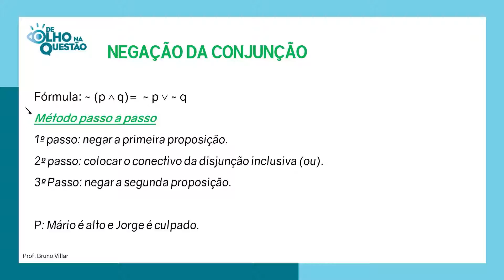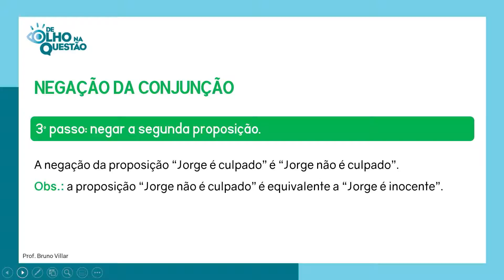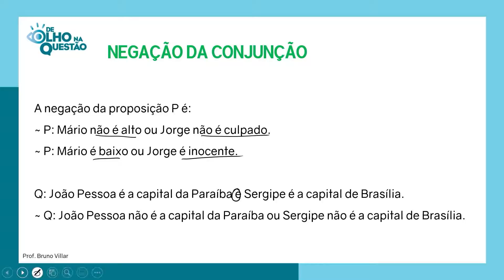ESQUENTA 🔥 NÍVER DOQ: Negação da Conjunção com Bruno Villar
Onde Estamos?